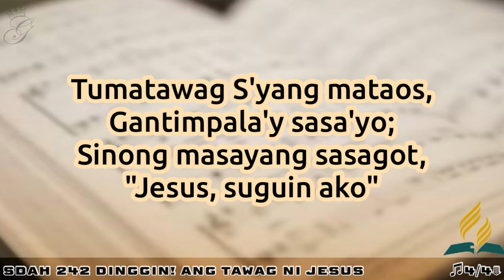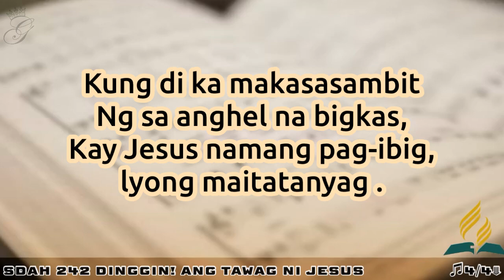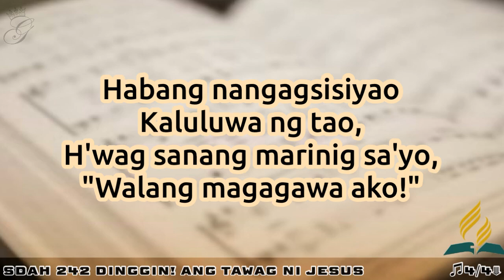SDAH 242 Dinggin! Ang Tawag Ni Jesus | SDA HYMNAL PHILIPPINE EDITION